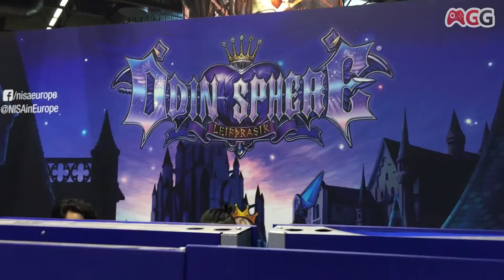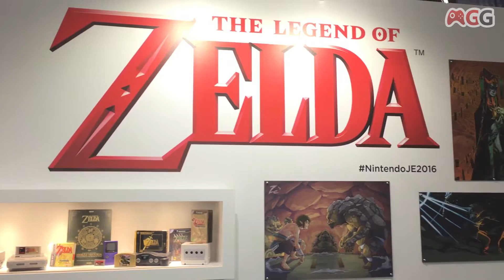La Japan Expo 2016 vue par emulord pour GamerGen.com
Un petit aperçu vidéo de l'édition 2016 de la Japan Expo